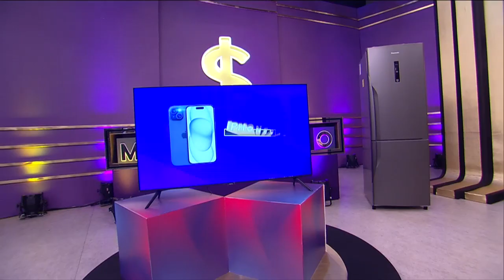Manhã do Ronnie: Márcio Mendes, do Trio Los Angeles, culinária e mais (23/02/24) | Completo